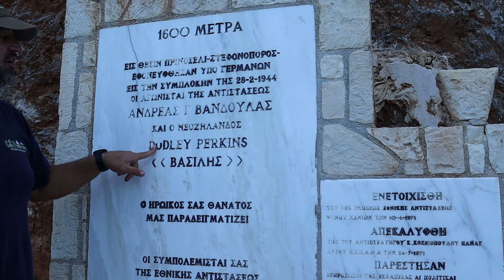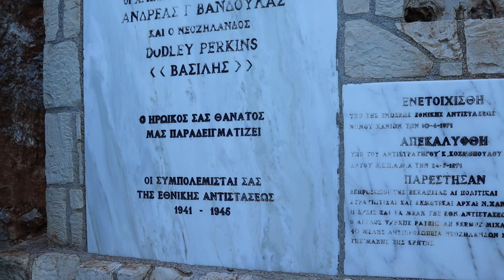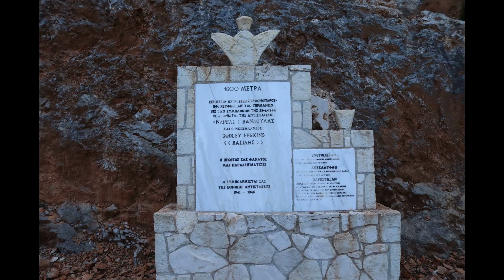Crete ~ In Search Of Philedem II W/ Michalis Kanelakis (Crete Private Guide/Dudley Perkins/S.O.E)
In this episode the Chaps head off to Crete where they have a wonderful caht with the man, the myth, the legend Michalis Kanelakis of Crete Private Guide. We touch on the lovely food, produce and of course Dudley "Vasili" Perkins. Plus, the usual bits and bobs from our travel.

We are The Amphora Annals, a father & son team on a quest to discover ancient grape varieties and the wine regions behind them. Expect to see interviews (and tastings) with winemakers, winery owners, importers and industry legends as well as vineyard trips as we unearth some classic wines.

Historian: Alan Fildes
Sommelier: Nick Fildes - 14 years in the wine industry, 19 overall. WSET L3 and more to come.

Facebook: The Amphora Annals

Ciao ciao for now.